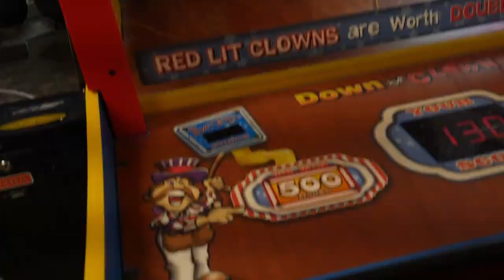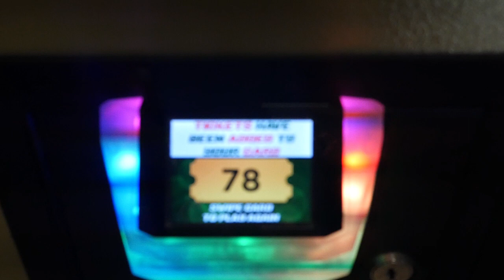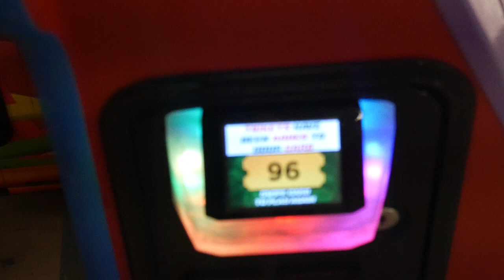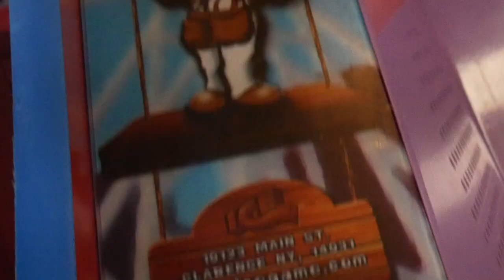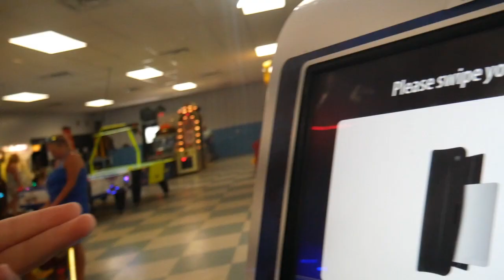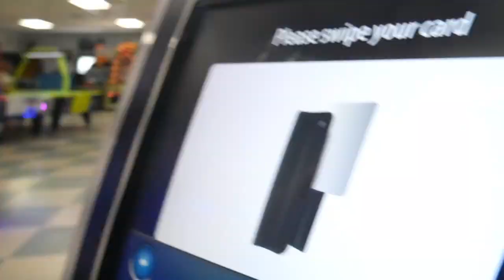The Arcade and the grind for tickets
We went to the arcade, and began the grind for tickets, we walked away with some pretty amazing tickets all in all it was pretty good. Watch until the end to find out what we won, what games we played and how many jackpots we hit.